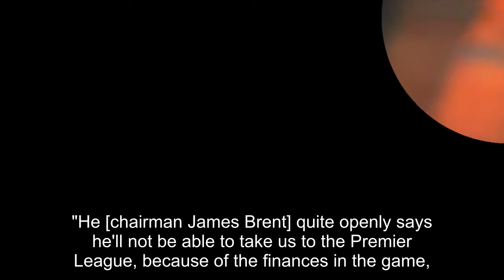Derek Adams: 'Nobody has a clue' about the problems football managers face